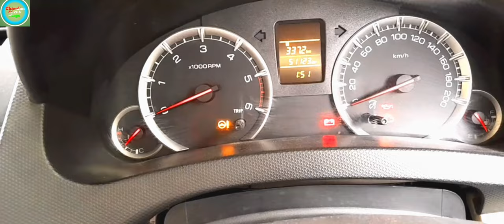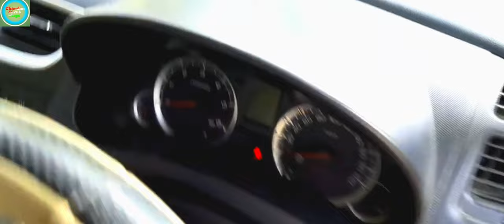Chabi system#door lock unlock#instrument cluster basic knowledge#latest#update video car